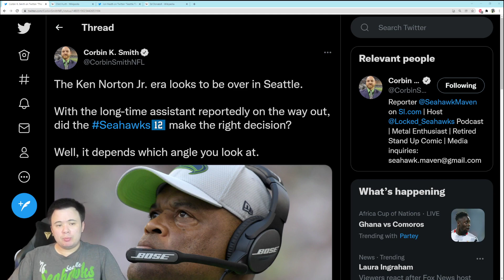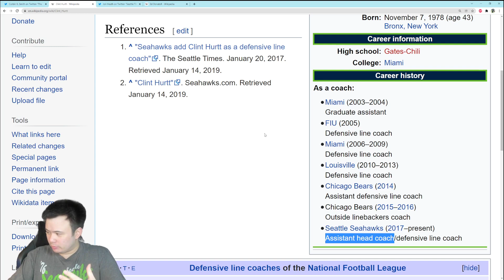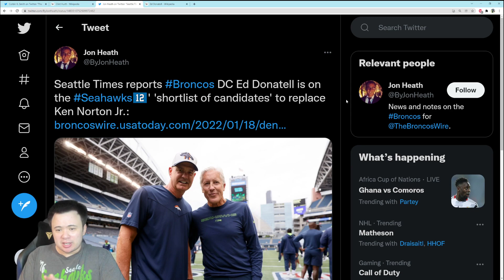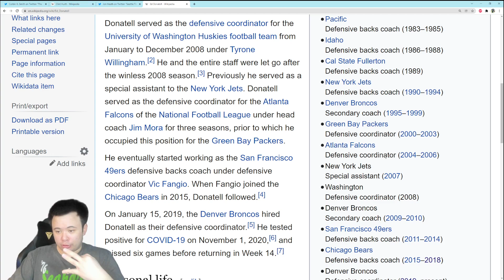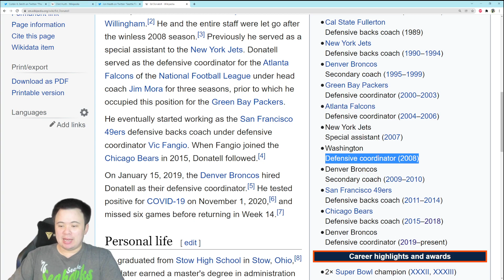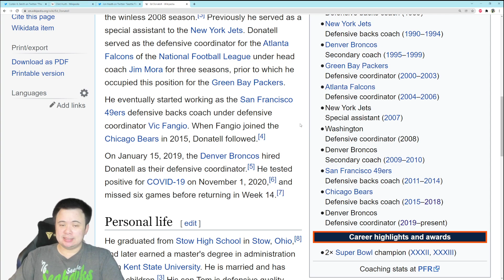Final thoughts on Ken Norton Jr firing, could Ed Donatell be a good compromise for Fangio fanatics?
Just a few lingering thoughts after having some time to think on the Norton canning, plus an intriguing candidate from the outside to fill his role.